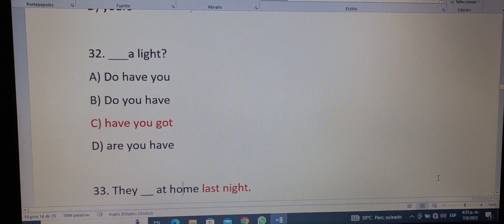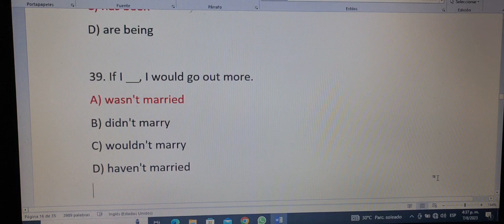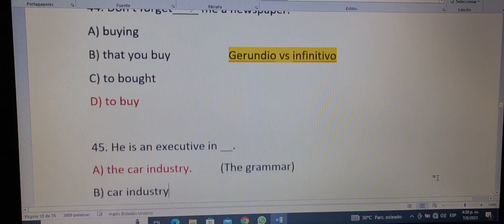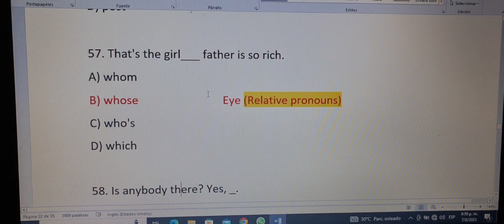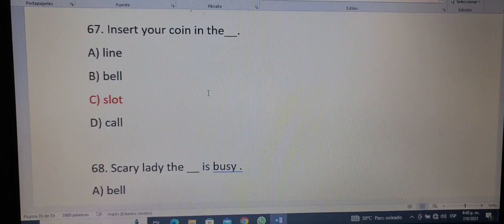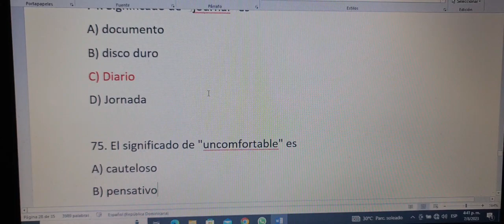( INGLES)TEMAS GRAMATICALES DE VOCABULARIO Y LECTURA EN INGLES PARA EL CONCURSO 2023.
Aquí verán algunos temas gramaticales para el examen.